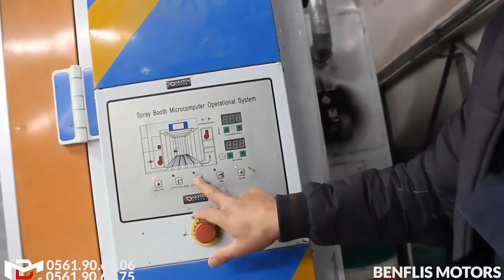تصليح هيكل السيارة Peugeot Expert